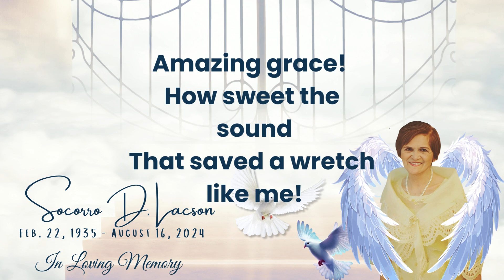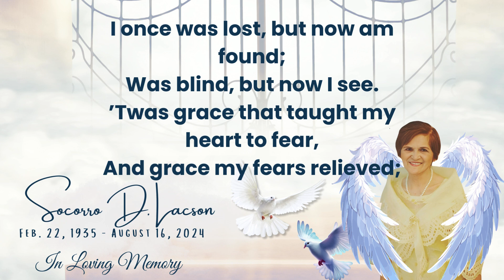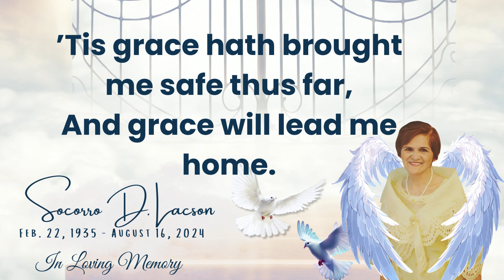THESZMOMMY: AMAZING GRACE | Dedicated in Memory of our Beloved LolaMa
VIDEO EDITOR:
Canva Premium